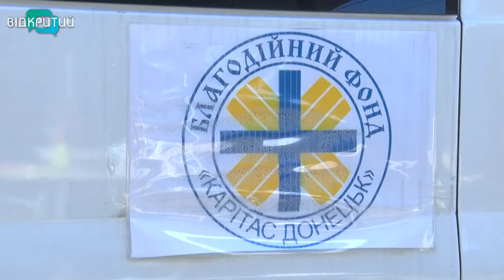Отче війни: у Дніпрі греко-католицькі священники допомагають фронту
Замість богослужінь – виїзди в гарячі точки та евакуація людей. Переселенцям – гуманітарна допомога та евакуація на Західну Україну або за кордон. Так нині працюють деякі греко-католицькі священики та капелани у Дніпрі. З Богом у серці вони рятують  не лише душі,  а й життя тих, хто щодня зазирає в очі смерті. Проводять експрес-служіння та разом моляться за загиблих військових і цивільних. З отцями війни спілкувалася наша Анастасія Вільхова.